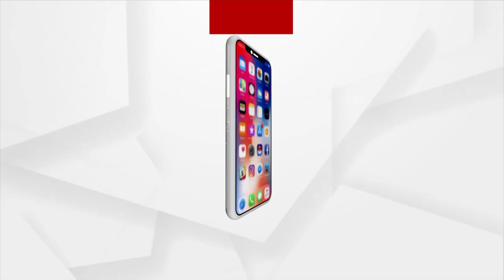Bhubaneswar: Security Up on Maha Shivaratri Occasion at Lingaraj Temple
Security has been Increased at the Lingaraj Temple tomorrow to mark the Maha Shivaratri occasion. Public can visit from 5 p.m. onwards. Soumendra Priyadarshi, commissioner of police, said all preparations had been completed on how to maintain law and order in a systematic manner.